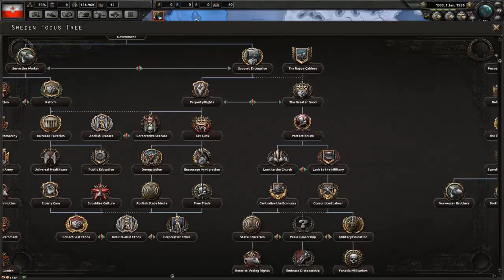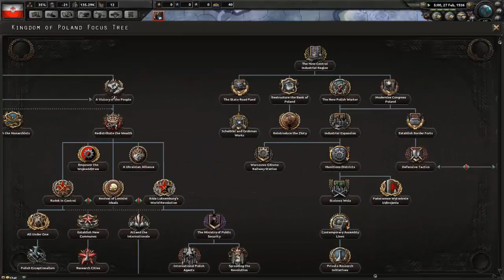Hearts of Iron 4: Kaiserreich Poland|Sweden #1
In this new HoI4 Kaiserreich series, Chris plays as Sweden and tries to conquer all of Scandinavia and Sibe plays as Poland trying to reestablish the Polish-Lithuanian Commonwealth.